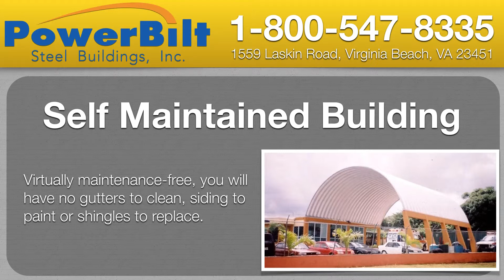Quonset Hut Kits For Sale | 1-800-547-8335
(Quonset Hut Kits For Sale) - 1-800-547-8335 - We are among the leading authorities on Quonset Hut Buildings in the United States. We provide Quonset Huts and Arch kind pre-engineered steel structures at an economical cost. All our steel structures are provided direct from the manufacturing facility.

All our structures are developed to particularly fit the requirements of our customers. It does not matter if you are in the marketplace for a huge industrial structure, or you are trying to find something for domestic we are right here to serve you.

We are a household had and run, and have generations of experience under our belts. We have a dedication to quality that is 2nd to none. Whether you are aiming to broaden your company, develop a yard garage, metal shed or workshop, we will service warranty it for 30 years. Powerbilt steel structures Quonset kind metal arc structures has you covered.

Do not forget to discuss that you saw us on YouTube when you call:-).

Picture Gallery of A-Building Quonset Huts - Quonset Hut Kits For Sale

Image Gallery of S-Building Quonset Huts.

Picture Gallery of Q-Building Quonset Huts.

Image Gallery of P-Building Quonset Huts.

Picture Gallery of Our Factory.

Image Gallery of a Quonset Hut being put up.

Trying to find a bigger steel structure?
Take a look at Safeway Steel Buildings.

Safeway Steel Buildings, the market leader in storage structures, presently produces steel structures, metal structures, storage structures, equine barns, equine riding fields, steel framing, steel building, metal storage structure, airplane wall mounts, farm structure and mini-storage structure. All your Steel Building requirements are met the very best Quality and Service. We are found in Virginia Beach, VA. We provide and set up steel structures throughout the wonderful state of Virginia.

Quonset Hut Kits For Sale